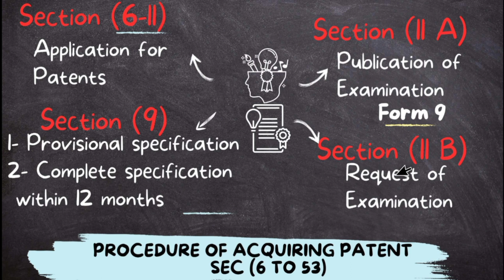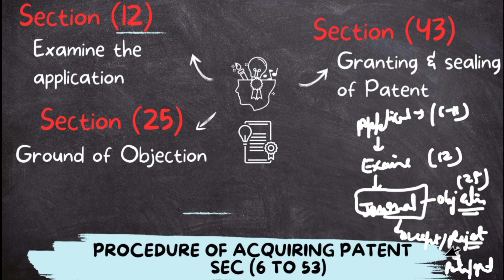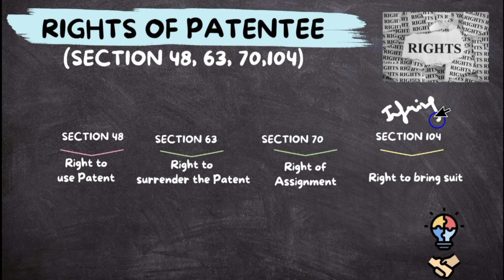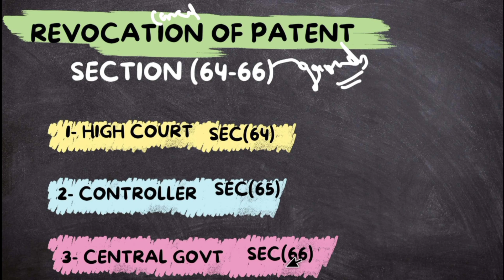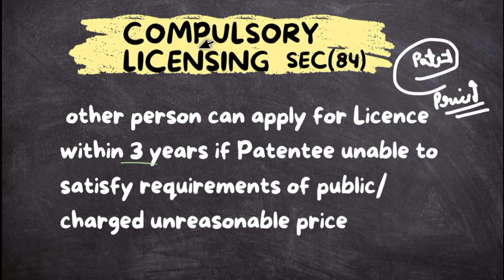Patent Act 1970 part 2|Important Sections|Detail explanation|cgpdtm Prepration|cgpdtm 2023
Patent Act 1970 part 2|Important Sections|Detail explanation|cgpdtm Prepration|Cgpdtm Patent 2023

About me-
I did my M.sc in physics  from IIT kanpur and cleared Csir Net (AIR 59),  IIT jam ( AIR162), Gate and BARC.

cgpdtm patent examiner notification
patent officer notification
patent officer recruitment 2023 notification
cgpdtm 2023
cgpdtm 2023 recruitment
cgpdtm exam 2023
cgpdtm patent officer cut off
cgpdtm patent officer notification
cgpdtm patent officer result
cgpdtm preparation
cgpdtm previous year question papers
cgpdtm result
cgpdtm syllabus
cgpdtm vacancy 2023
patent act 1970
patent officer exam strategy